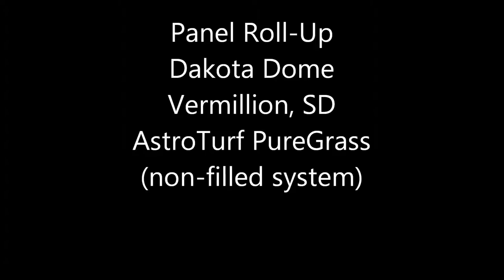AstroTurf's AstroHopper System at the University of South Dakota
The AstroHopper System is a synthetic turf conversion system by AstroTurf.  The AstroHopper System enables field owners to efficiently roll up synthetic turf fields (with or without infill) in 15' wide panels, increasing facility usage and flexibility.